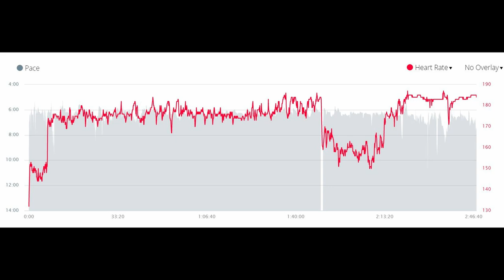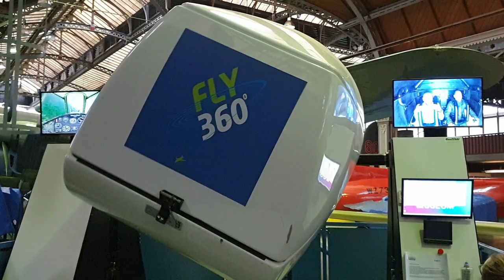Road to Berlin - S01 E19 - Frankfurt Marathon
Race week has finally arrived!

The last few weeks have been a bit of a slog so the excitement for race day had been building for quite some time!

I thought about a lot of race scenarios but race day played out in an unexpected way - a mixture of highs and lows!